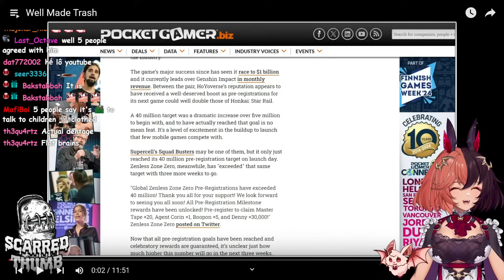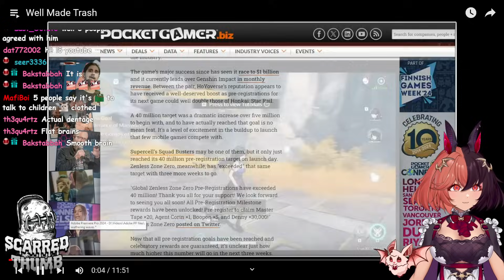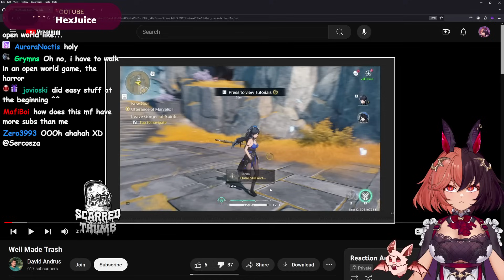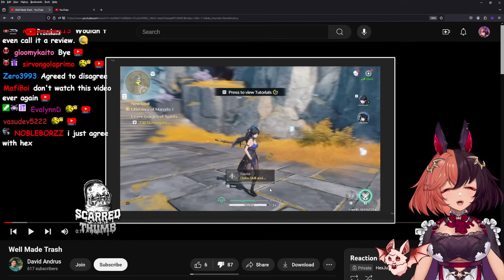Is Wuthering Waves "Well Made Trash"? | HexJuice Reacts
I apologize to IGN, this is now indisputably the worst Wuthering Waves review I've ever seen.